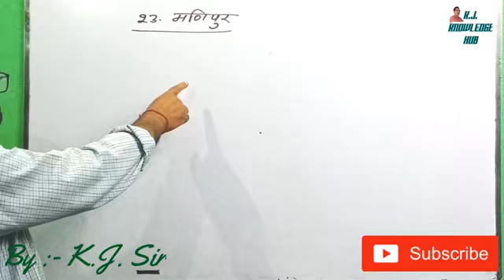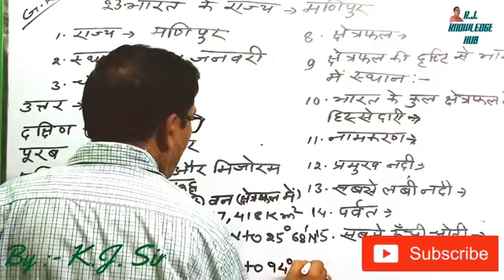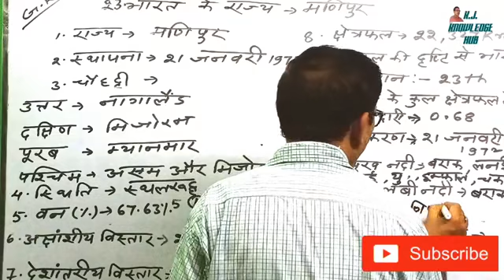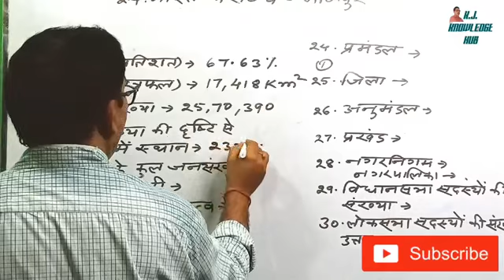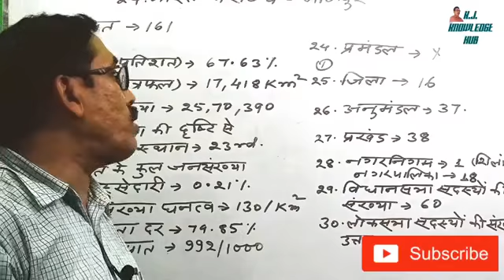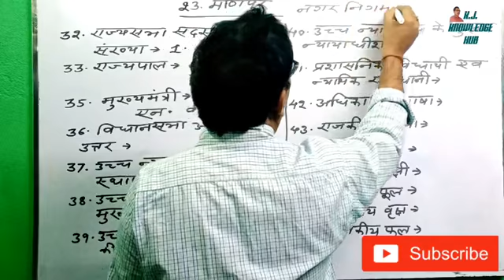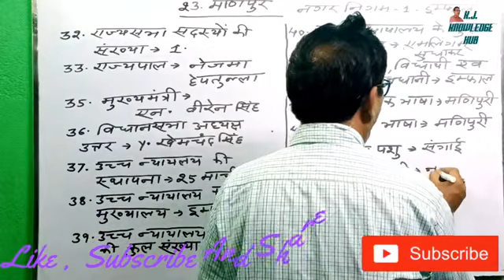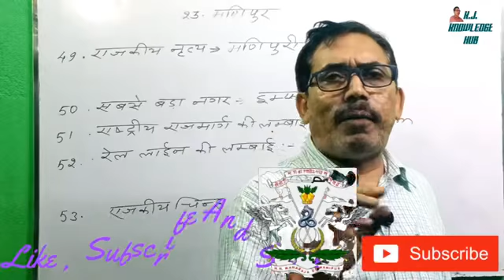भारत_के_राज्य_मणिपुर मणिपुर_एक_नजर_में#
इस विडियो में हम आपको भारत के उत्तर-पूर्वी राज्य मणिपुर के बारे में महत्त्वपूर्ण जानकारी साझा कर रहे हैं जो आपको भारत के केन्द्रीय सेवाओं एवं मणिपुर के राज्यस्तरीय प्रतियोगी परीक्षाओं में सफलता प्राप्त करने में सहायक हो सकते हैं ।
Link भारत के राज्य :- मेघालय